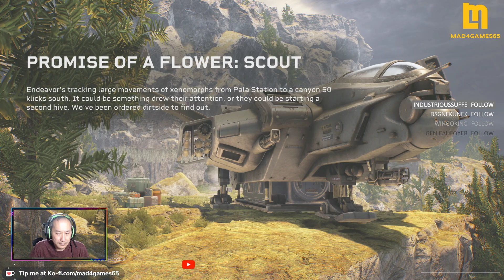Aliens Fireteam Elite - Gameplay 9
Playing extra campaign Pathogens.
Finished first chapter, but failed second.